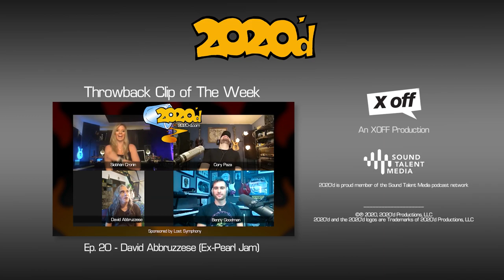Ep. 65 - David Abbruzzese w/ Shannon Larkin: Who Needs Drugs When You Have Friends Like These?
Welcome to PART 2 of a very special episode of 2020'd with David Abbruzzese (Ex-Pearl Jam) and featuring Shannon Larkin (Godsmack, The Apocalypse Blues Revival) as our first official "Guest Host". This episode is a TRIP... get ready for discussions on interdimensional doors, drawing eyebrows on dogs, platypussies and other completely normal topics.